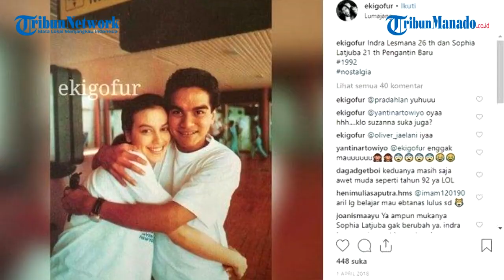Ingat Indra Lesmana Dulu Ceraikan Sophia Latjuba Baru Setahun Nikah, Kini Makin Akur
Dulu pasangan Sophia Latjuba dan Indra Lesmana digadang menjadi pasangan serasi dan bakal langgeng.

Namun sayang, harapan tersebut pupus, saat mereka berdua memutuskan berpisah setelah setahun membina rumah tangga.

Video Editor: Alp